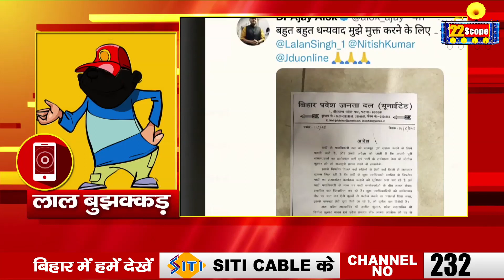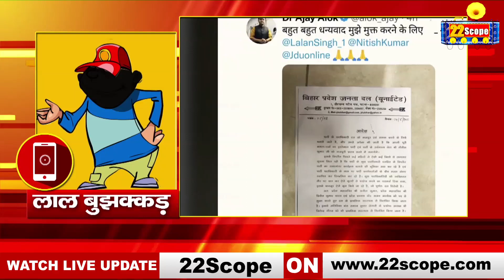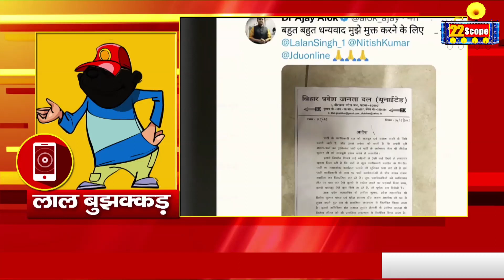JDU में ललन Vs RCP की लड़ाई का side effect है अजय आलोक पर कारवाई, क्यों बोले लाल बुझक्कड़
ललन Vs RCP की लड़ाई का side effect है अजय आलोक पर करवाई, क्यों बोले लाल बुझक्कड़ |
The side effect of Lalan Vs RCP fight is Ajay Alok got it done, why did Lal Bujhakkad say?

About Channel:
22Scope is a leading digital media platform of Jharkhand & Bihar. We are highly reliable and most trusted for political news, sports news, educational news, etc.

22Scope Live TV | 22 Scope | Hindi News | 22 Scope लाइव